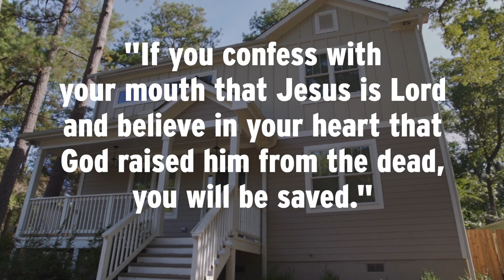The Good News of an Intolerant God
ENGAGE Gospel Outreach provides CHH Lyric Videos, as well as sermons and other videos on apologetics and evangelism.

(CHH stands for Christian Hip Hop)